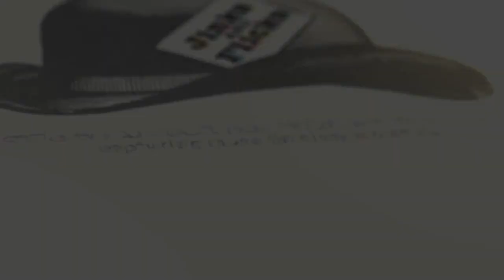Honywood School prom 2018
On the 29th June, our C11's celebrated the end of their time at Honywood at their school prom, held at Colne Valley Golf Club.

A massive thankyou to Jinks and Flicks for creating our slow motion video once again. To see more of their work, check out their